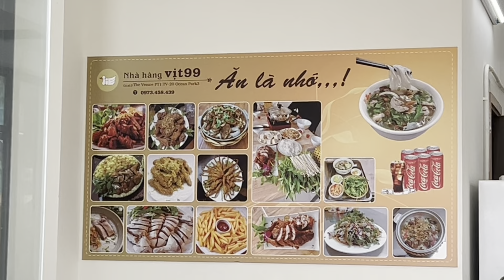OCEPAK3 Phố Châu Âu trong lòng Hà Nội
THAM QUAN OCENPARK 3 HƯNG YÊN - KHÔNG GIAN CHÂU ÂU. 5/4/2024.

Đường link blog bên dưới là Tổng Hợp tất cả những bài thơ hay mà Haianhyeunhacvietnam trọn lựa phổ nhạc đưa về đây có cả bản nhạc có thể in ra giấy khổ A4 để các nhà thơ in vào tuyển tập thơ( Bản Quyền thuộc về các nhà thơ).